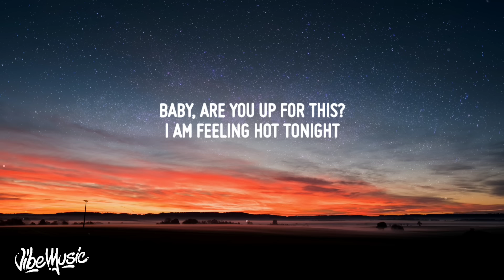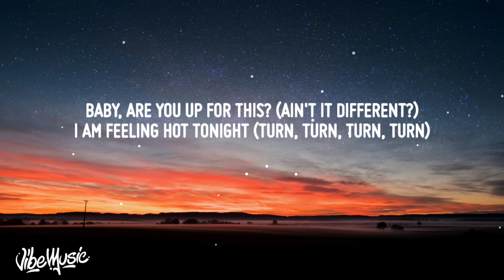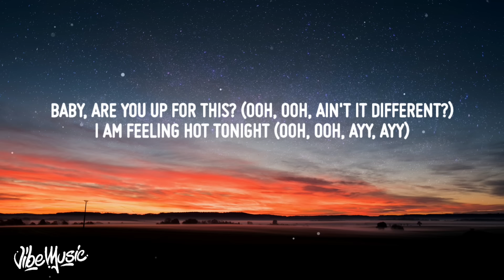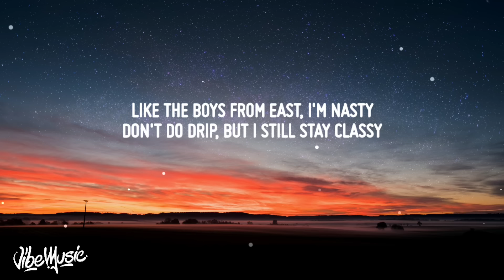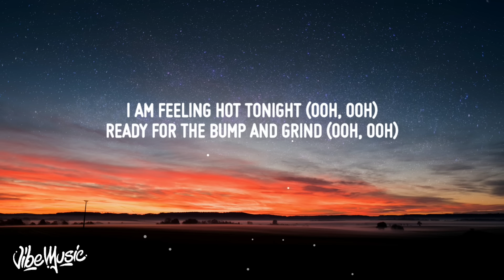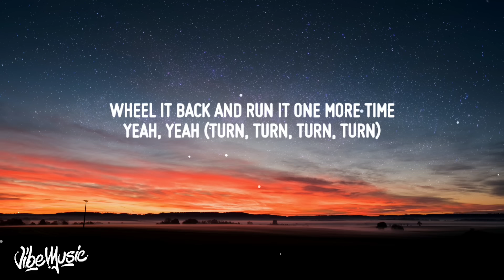Headie One - Ain’t It Different (Lyrics) Ft. AJ Tracey & Stormzy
• Lyrics: Headie One - Ain’t It Different (Lyrics) Ft. AJ Tracey & Stormzy

[Chorus: Lady Saw & Headie One]
(Baby, are you up for this?)
(Ready for the bump and grind)

Suh, suh, s-s-s-suh
(B-B-B-Baby, are you up for this?)

[Verse 1: Headie One]
Ain't it different? (One) I link my ting in LA
But I can't fly to the States 'cah I got too much convictions (Jheeze)

Apparently all I talk is prison,
but I don't know no different (No)

'Cah I was in jail up north,
runnin' another coalition (Turn)

Fresh home, I bought coke and whipped it
I put some roses where my wrist is

You ain't ever made a birthday cake
from Digestive biscuits (Told me turm, ayy)

Will have to take lemon juice to a piss test (Piss test, s-s-s-suh)

Every day I look up to the Lord,
give thanks for all this litness (Turn, turn, turn, turn)

Come home, fresh out the system, gymnast
Rollin' with smoke on my jones

Pigs want all the camera on me, not the one from Dipset (One)

I still can't mix pleasure with business, sorry, princess (Princess)

I come a long way from broke days (Turn, turn)
I got to work and fixed it

I am feeling hot tonight

Wheel it back and run it one more time, yeah, yeah

Baby, are you up for this? (Ain't it different?)
I am feeling hot tonight (Turn, turn, turn, turn)

Wheel it back and run it one more time, yeah, yeah (Suh, suh, s-s-s-suh)

[Verse 2: AJ Tracey]
Ain't it different? (Yeah)
Spent like ten years grindin' (Facts)

Covered in diamonds, never been minin'
Came through, man's still shinin' (Blaow)

'Cah I was in Homeford House with the pack (Pack)
And now I'm in Dubai, limin' (Vroom)

Me and Headz landed abroad, two new kettles, perfect timin' (Perfect)

The new whip's white on white, peanut butter, rose gold linin' (Skrrt)

You can catch me in Central (Let's go)
Car so dumb, when I press this button, it's gone, I don't do rentals (I pay)

Air 1's fresher than menthol (They're fresh)
I don't wanna get shit lit, but the way that bro grip sticks ain't gentle (Brrt)

Summer time shootouts, big big loot-outs
Get corn stuck in your dental

Baby, are you up for this? (Ooh, ooh)
I am feeling hot tonight (Ooh, ooh)

Ready for the bump and grind (Ooh, ooh)

Baby, are you up for this? (Ooh, ooh, ain't it different?)
I am feeling hot tonight (Ooh, ooh, ayy, ayy)

Wheel it back and run it one more time, yeah, yeah (Turn, turn, turn, turn)

Ain't it different? (Different)
When I first stepped in the game (Game)

Man tried leech on my name
now they wanna act all distant (Ah)

Man love smile in my face and then
they wanna chat like vixens (Huh?)

It's good, it's not back in the day,
woulda got yourself wrapped on Clifton

I don't really take no checks, I'll warn you
And I don't do threats, I'm cordial

I don't even Snap on the jet, it's normal
Black tie, but I'm dressed informal (Boy)

Like the boys from East, I'm nasty
Don't do drip, but I still stay classy

You wanna know, then ask me, easy

Baby, are you up for this? (Ooh, ooh, One)

Baby, are you up for this? (Ain't it different, one, ooh, ooh)

[Outro: Lady Saw]
(Baby, are you—?)
(Baby, are you—?)
(Baby, are you—?)
(Baby, are you—?)